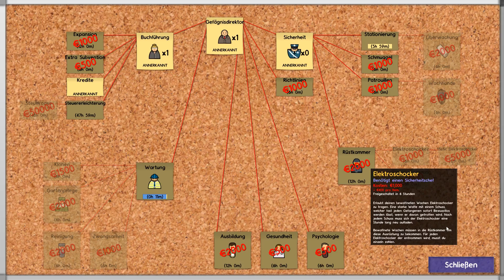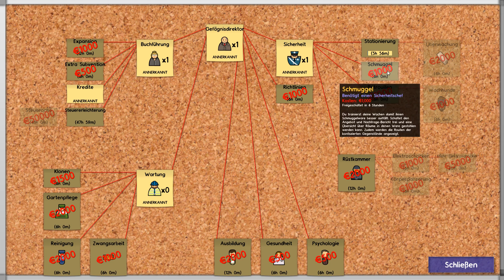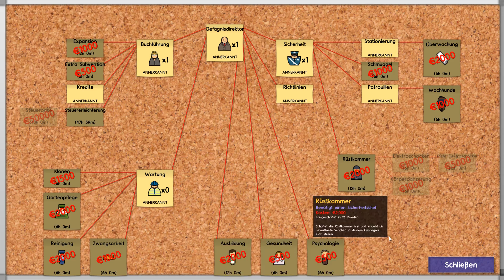Prison Architect #002 - Checkt ein und bleibt für immer | Prison Architect Alpha 21 [German]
Let´s Play Prison Architect Gameplay Season IV

► SPIEL: Prison Architect • STATION: PC
► ENTWICKLER: Introversion Software
► FORMAT: Let´s Play
► STATUS: Alpha 21
► SEASON: IV

► IP:       ts3.drproof.de
► PASS: brohome

► LETS PLAY Prison Architect Deutsch Gameplay ◄

► TAGS Prison Architect Let´s Play ◄